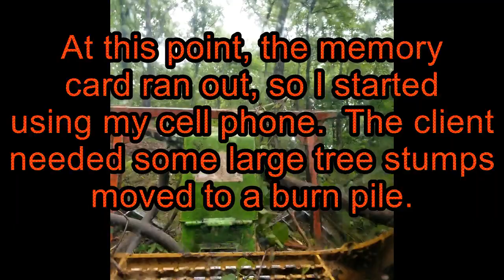Episode 11 Lots of Vines Part 2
This episode includes day 3 & 4 in Tahlequah, OK.   In addition to clearing was having to work on a good slop in wet conditions.  It is amazing how the Cat 299D XHP hugs the hillside!!!

Land Clearing with the Caterpillar 299D XHP and Advanced Forestry Equipment (AFE) ECO SS Mulcher